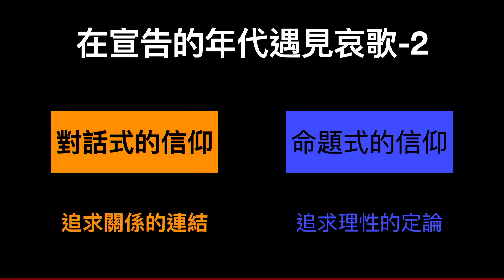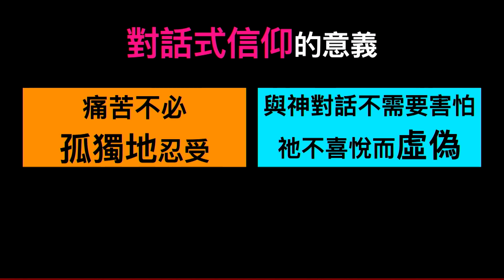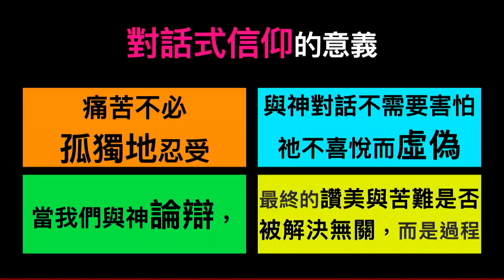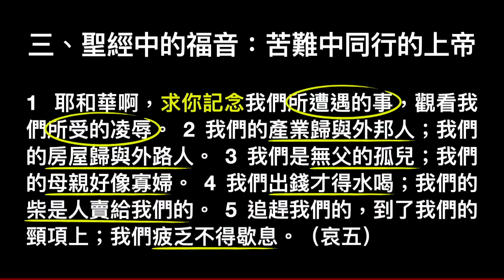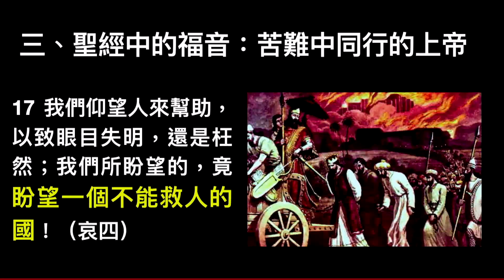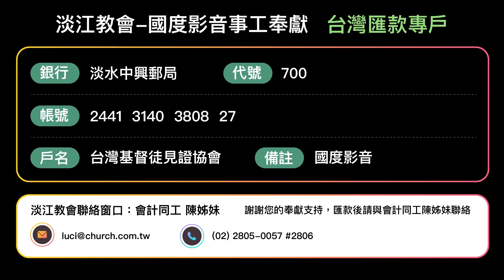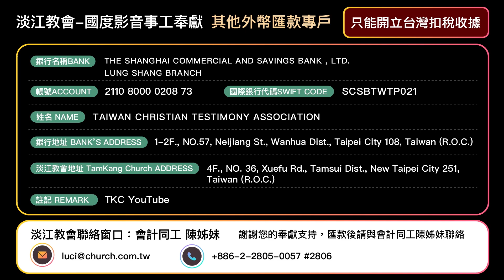神學講道 || 亡國哀歌中的微光(下) 莊信德牧師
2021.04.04 淡江教會主日講道信息
亡國哀歌中的微光(下) 莊信德牧師